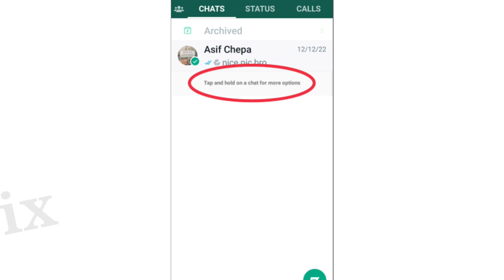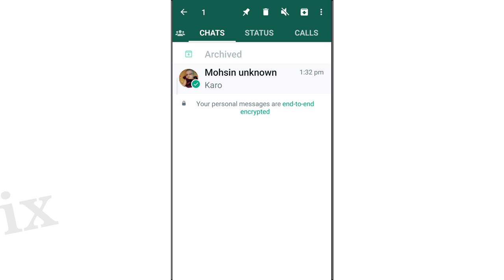WhatsApp || Tap and hold on a Chat for more options showing means